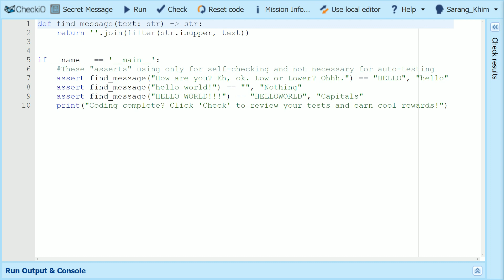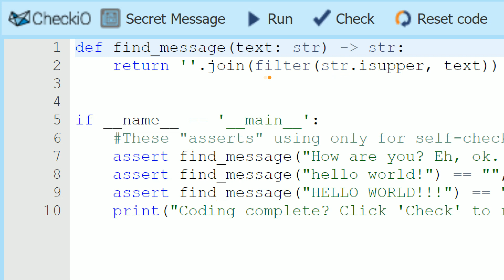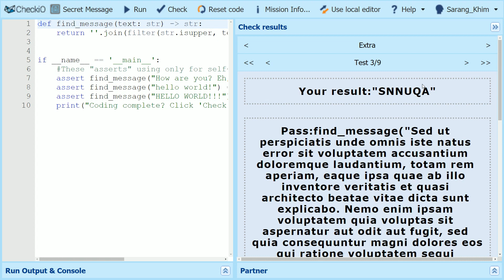#12 Secret Message | 파이썬 예제 뽀개기 | CheckiO Elementary | 김왼손의 왼손코딩